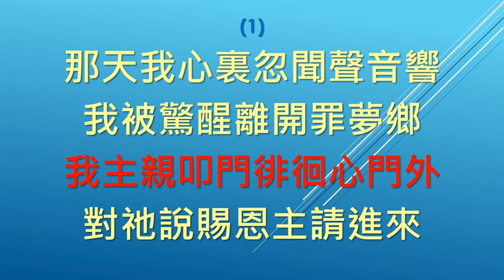SB452 那天我心裡忽聞聲音嚮 Once I heard a sound (電腦合成 Midi)(大字版)